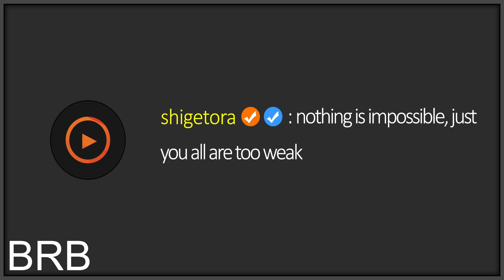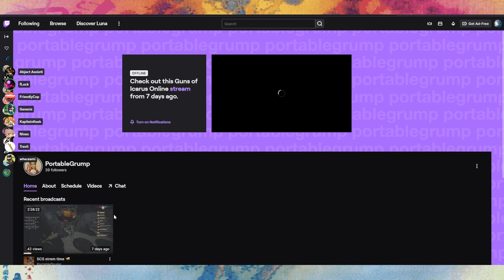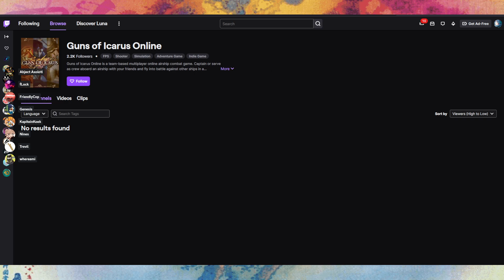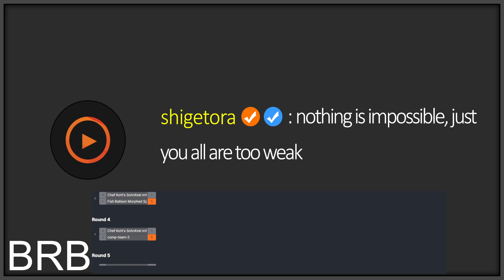SCS 459 VOD (comp-team-2 POV)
Chapters:

0:00 Match 1: Chef Kohl (Cmr. Boreale & Richard LeMoon) vs comp-team-2 (Whereami & Abject Axolotl)
19:32 Match 2: Fish Balloon (xedeon & WATERitsME) vs comp-team-2
35:45 WATCHING Match 3: Chef Kohl vs Fish Balloon
52:22 Match 4: Chef Kohl vs comp-team-2
1:08:08 Match 5: comp-team-2 vs Fish Balloon
1:34:30 WATCHING Match 6: Fish Balloon vs Chef Kohl